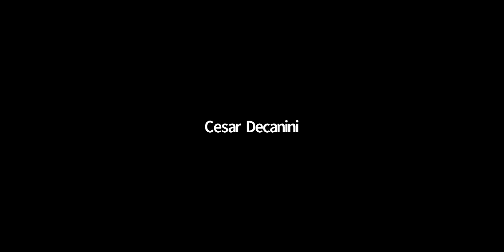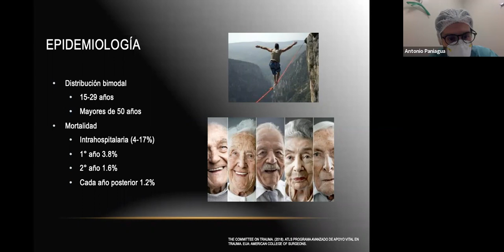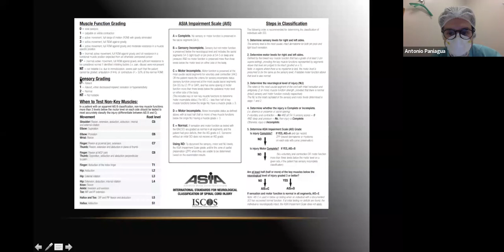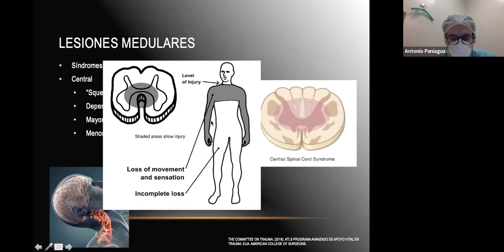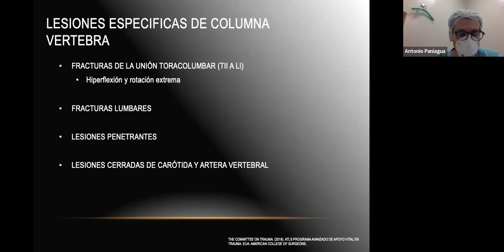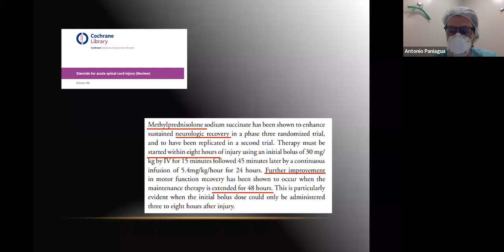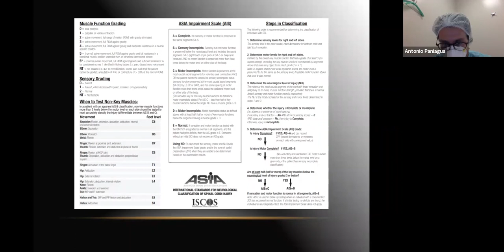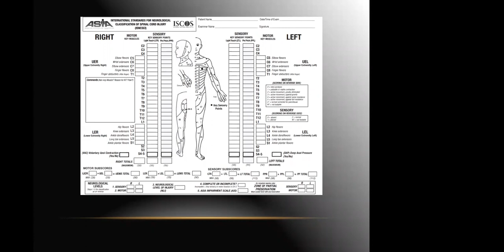Trauma de Cuello, Columna y Médula Espinal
Ponente: Dr. Antonio Paniagua R2
Coordinador: Dr. Eduardo Callejas